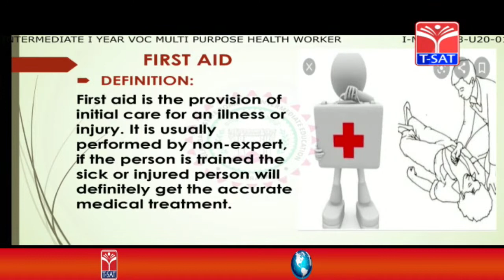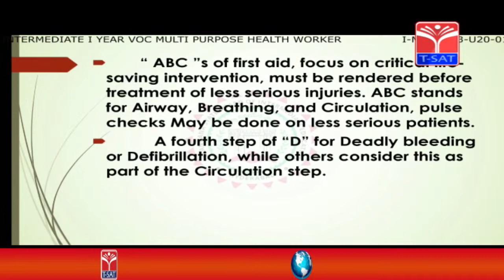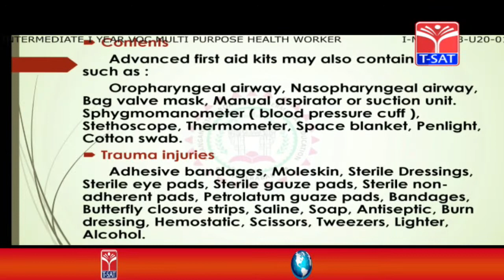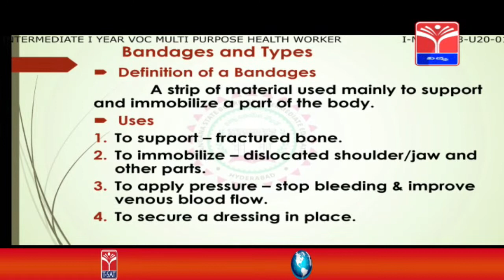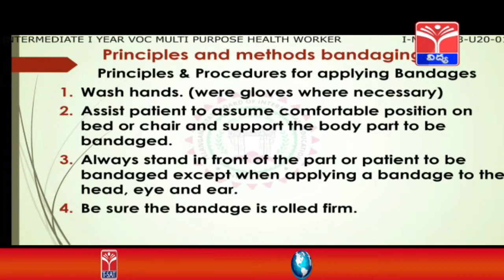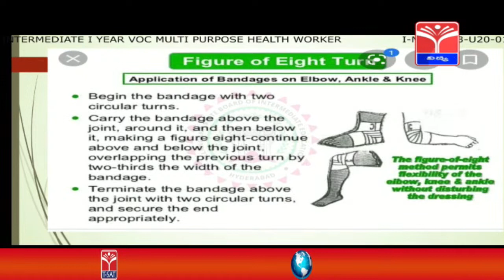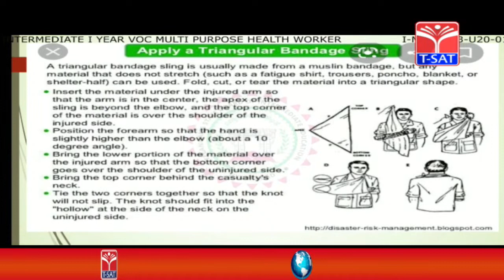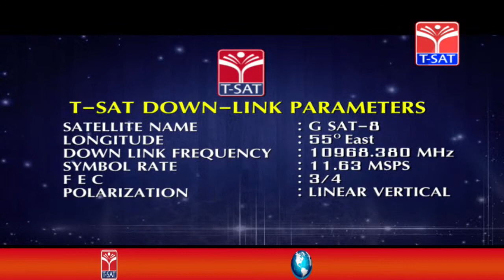T-SAT || Intermediate || MPHW - First Aid || 23-01-2021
T-SAT Network Digital Classes are Now Available on Following Platforms:

👉Install T-SAT App:
1. For Android Users: Play Store
2. For Apple Users: AppStore